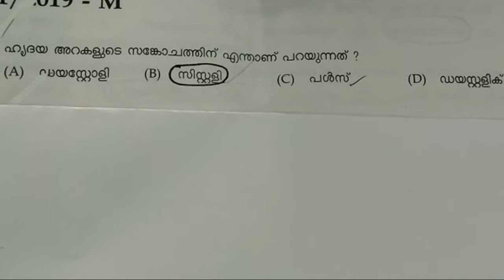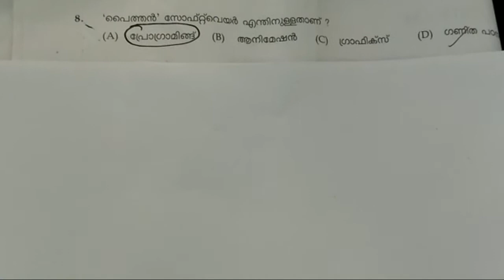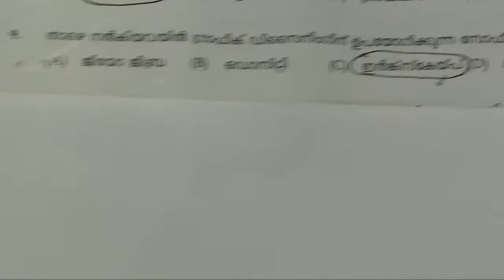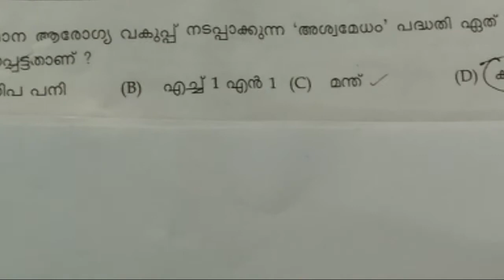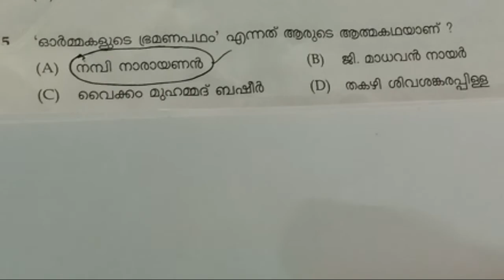PSC PREVIOUS QUESTIONS 2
This video discuss about most important topics for any competitive exams like Kerala PSC UPSC SSC RRB RRC NTPC bank exams IBPS extra